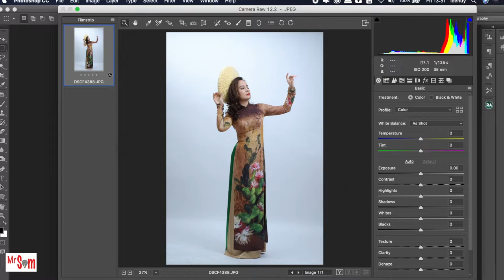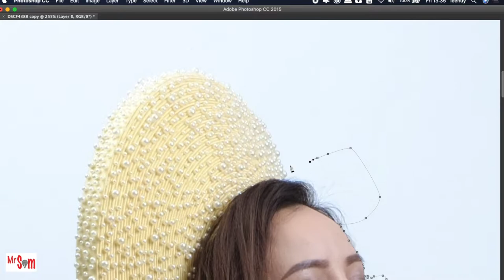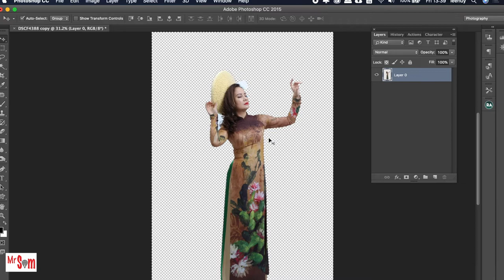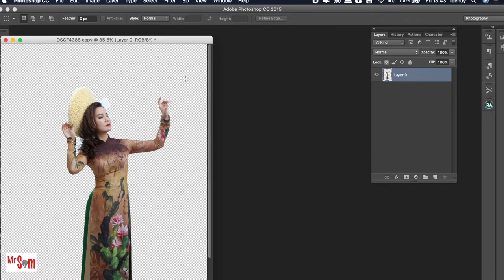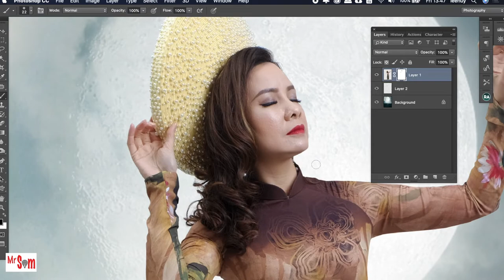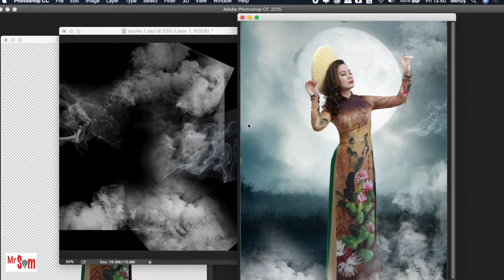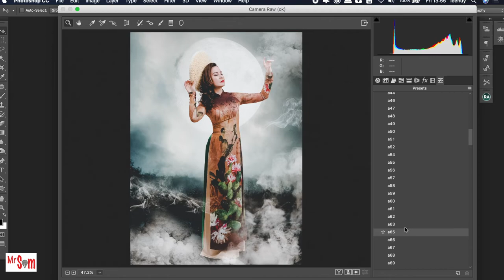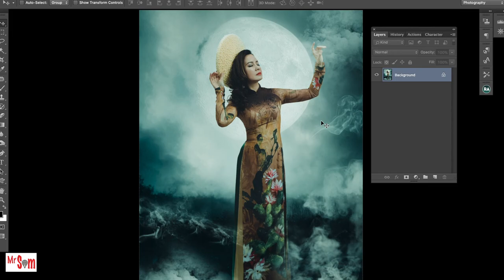HOW TO PHOTOSHOP BE FORE AND AFTER INTO THE SAME PICTURE USING ADOBE PHOTOSHOP (TUTORIAL)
Các Bạn Nếu Mến Kênh, Hãy Ck Động Viên Tôi Ra Nhiều Video Hơn Nhé:
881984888, Dang Le Huy, ACB PGD Trang An, Ha Noi

I wish you all a happy day 💫